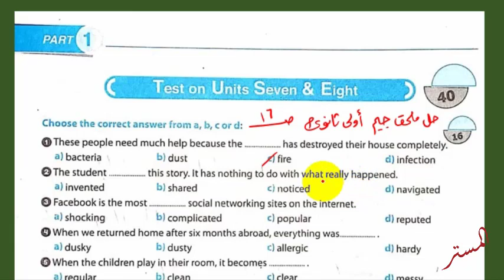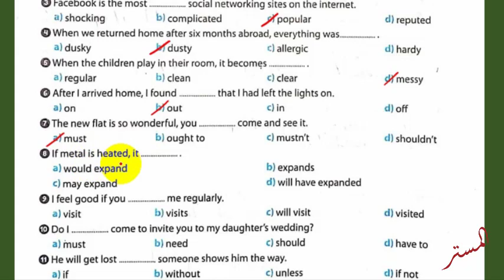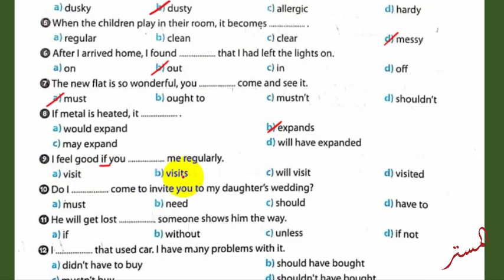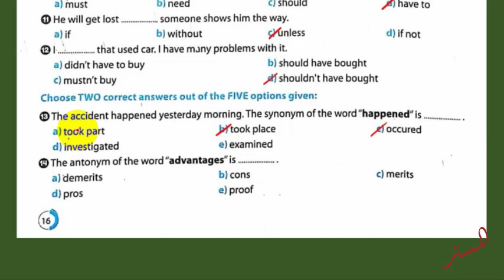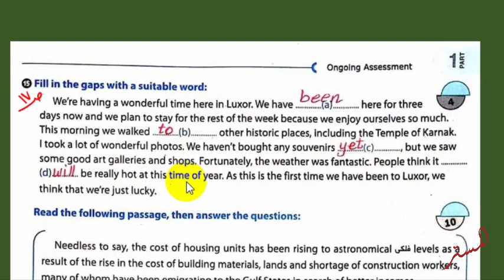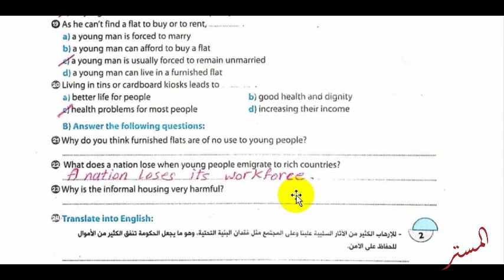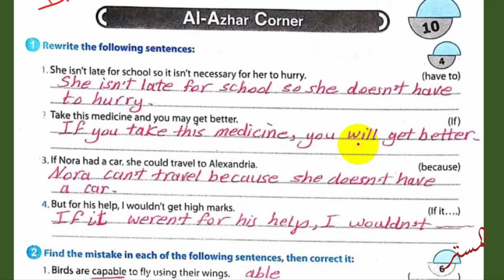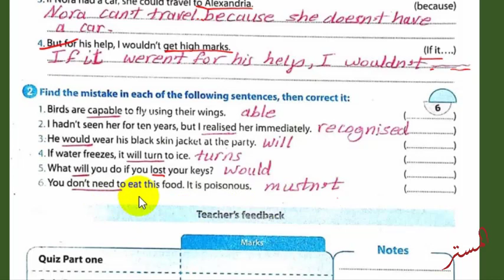حل ملحق جيم GEM أولى ثانوي صــ 16 : 19 حل Test on units 7,8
نشاهد في هذا الفيديو حل ملحق جيم GEM أولى ثانوي صــ 16 : 19 حل Test on units 7,8